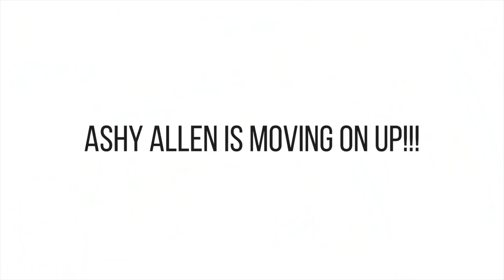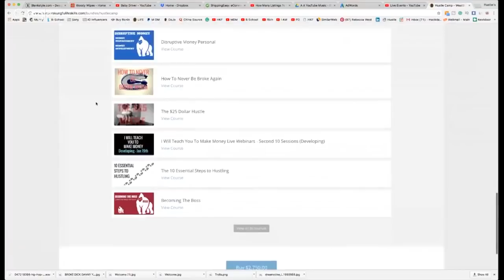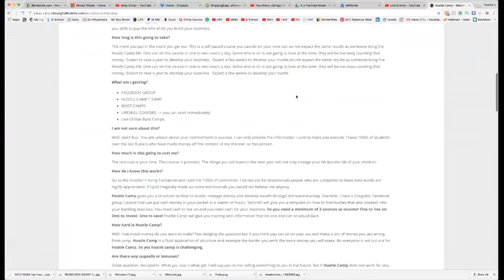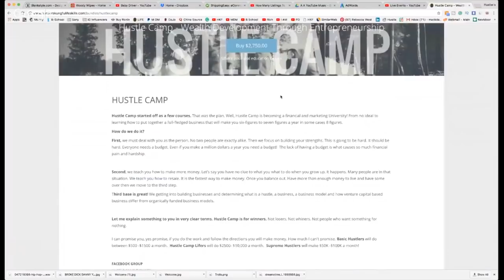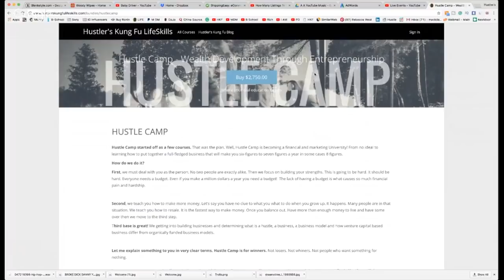The Facade of the Middle Class Either you have or you don't have